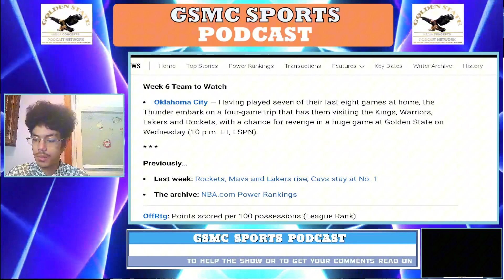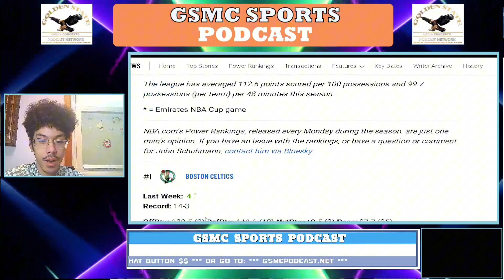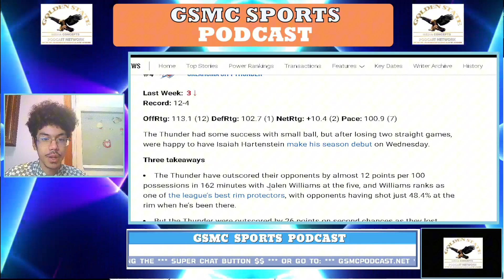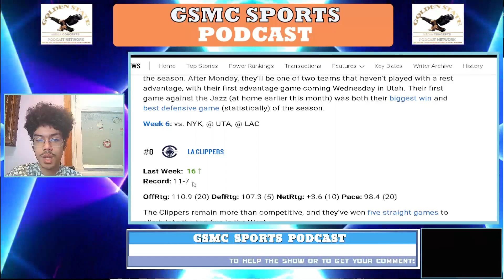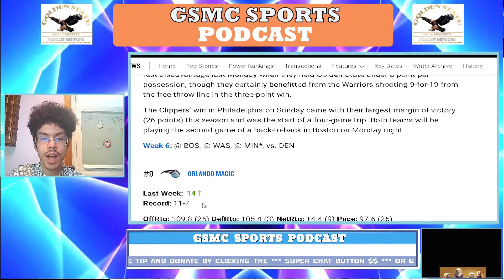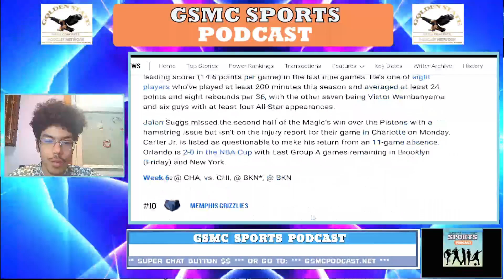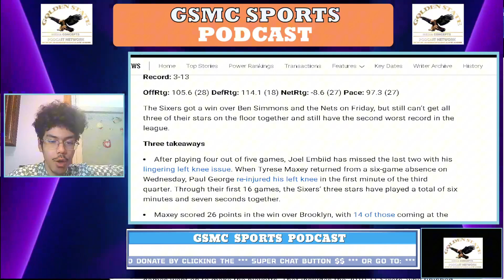NBA Power Rankings Breakdown: Celtics Are Back On Top | GSMC Sports Podcast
Get ready to break down the latest NBA buzz with the GSMC Sports Podcast by GSMC Sports Network! Streaming on YouTube, Apple Podcast, JioSaavn, and Deezer, this episode dives deep into the newly released NBA power rankings. Which teams are climbing the ladder, and who’s slipping down the charts? We’ll analyze the league’s top contenders, surprise risers, and underperformers as the rankings shake up the season's narrative. What does this mean for your favorite team? Join us as we explore the implications of these rankings, discuss standout players, and project what’s next for teams jockeying for playoff positions. Whether you’re a stats junkie or a die-hard fan, this episode is your one-stop shop for power rankings insights. Don’t miss out—stay ahead of the game with the GSMC Sports Podcast!

X (Twitter): gsmcsportsnet

gsmcpodcast.net